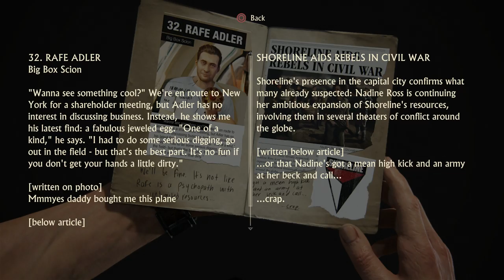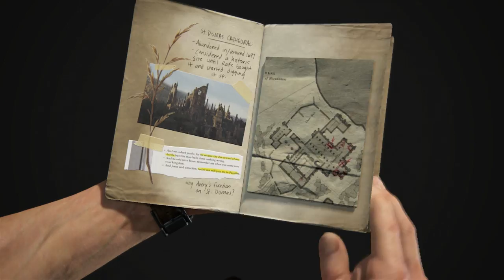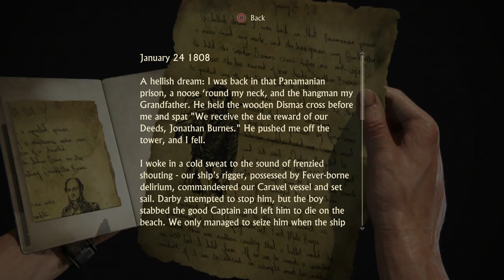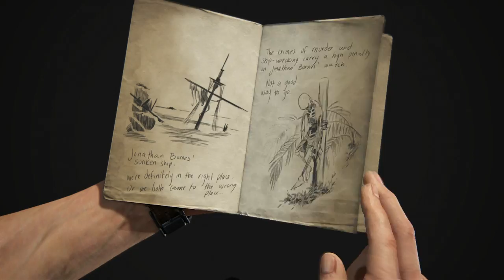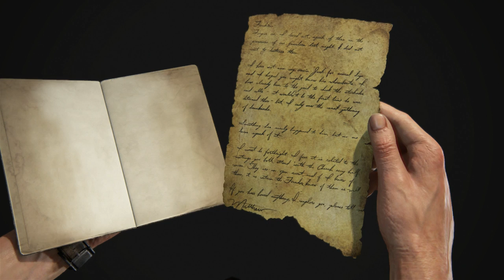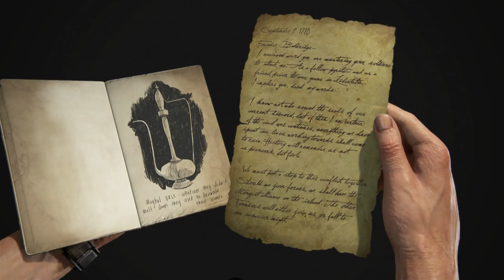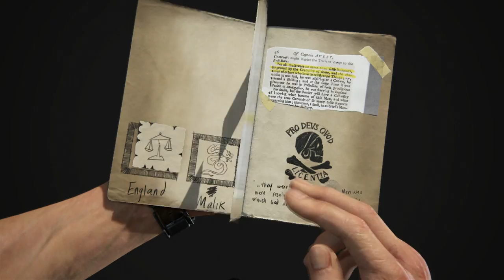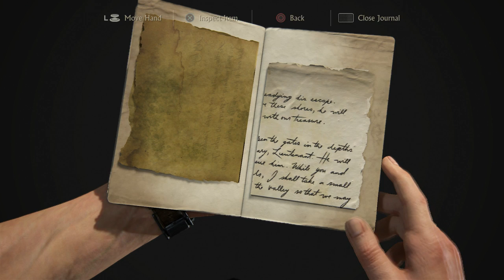Uncharted 4: A Thief's End - Drake's Journal: Shoreline, Rafe, Puzzles, Drawings, Letters Details